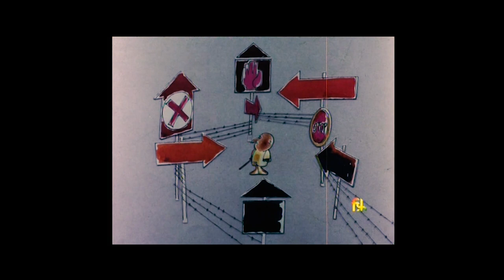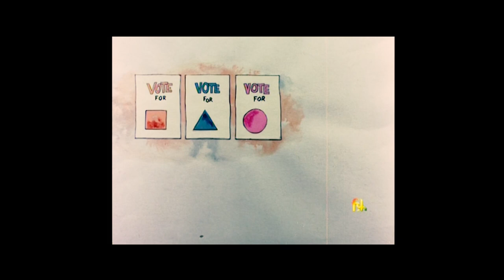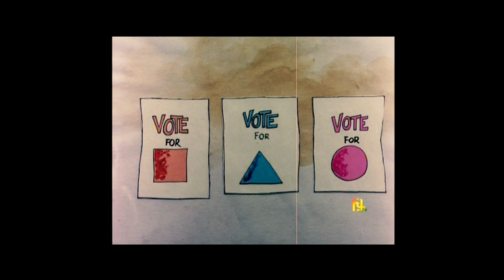Ram Mohan's "YOU SAID IT!" National Award winner 1972 -Democracy and the common man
A witty look into the Democratic process and the Role of the common Citizen in the working of the country.
Sincere Thanks to Films Division for preserving these masterworks.

Written and Directed by Ram Mohan
Animation and Design: Ram Mohan I S.G. Naik Satam I M.R. Parulekar I Bhimsain
Script: S.N. Modi
Camera: M.A. Hafez I D.Sherry
Editing: Sudhakar Naik
Produced by Prasad Productions

The Art of Ram Mohan
This channel is the first official channel which pays homage to the 6 decade long career of PadmaShri Ram Mohan. We request your support in paying tribute to the 'Father of Indian Animation' by contributing to the ever growing archive of data, art and films.
 If you have and would like to share any of Sir's art, photographs, films, incidents, anecdotes, production materials either in original or a copy please do contact us at the email id:

Even with materials we have painstakingly collected, we are aware there might be better/higher quality copies out there. Please help us to locate the best material to share with the growing Indian animation community and present this precious journey of Indian animation to the world! Thank you!